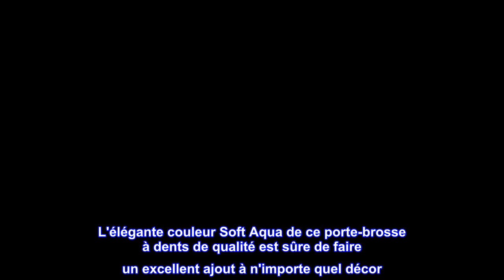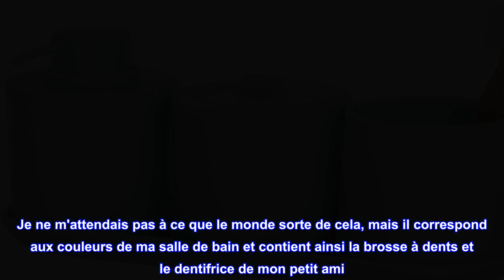Bon produit - Accessoires de salle de bain iDesign Cade, Soft Aqua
Plastique
PORTE-BROSSE À DENTS FONCTIONNEL: La conception arrondie avec des fentes séparées permet de garder jusqu'à 4 brosses à dents séparées et propres. Empêche plusieurs brosses à dents de se toucher. Idéal pour la salle de bain principale, la salle de bain d'enfant, le camping-car, le dortoir, la salle de bain d'invités, l'université
Durable : la construction en plastique antirouille rend le porte-brosse à dents durable pendant des années d'utilisation.
ÉLÉGANT : la couleur Classic Soft Aqua correspond à une variété de décors de salle de bain
NETTOYAGE FACILE : la coque extérieure amovible facilite le nettoyage du support
Taille compacte : mesure 7,6 x 7,6 x 11,4 cm pour tenir parfaitement les brosses à dents ordinaires et rotatives sur votre comptoir.
Ajoutez un look contemporain à votre salle de bain avec le porte-brosse à dents iDesign Cade. Cet organisateur de brosse à dents contient des brosses à dents standard et rotatives, les gardant propres et hors de votre comptoir. L'élégante couleur Soft Aqua de ce porte-brosse à dents de qualité est sûre de faire un excellent ajout à n'importe quel décor. Fabriqué en plastique durable, le porte-brosse à dents est facile à nettoyer et durera des années d'utilisation de qualité. Retirez simplement la coque extérieure et essuyez-la avec un savon doux et de l'eau pour un nettoyage rapide. Le porte-brosse à dents iDesign Cade mesure 3" x 3" x 4,5".
Avec iDesign by InterDesign, vous pouvez livesimply tous les jours.

Il sert son but
Je veux dire. En avoir pour son argent. Je ne m'attendais pas à ce que le monde sorte de cela, mais il correspond aux couleurs de ma salle de bain et contient ainsi la brosse à dents et le dentifrice de mon petit ami. Je suis satisfait.